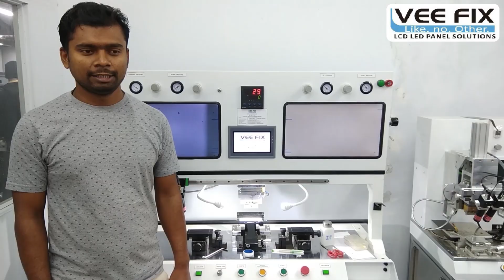Training Feedback Mr. DEBRABAT - BALASORE From ODISHA